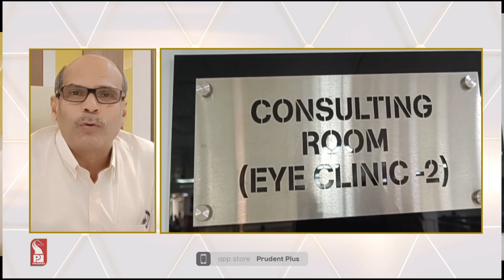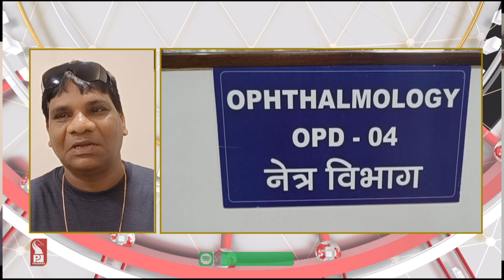'PARTIALLY BLIND' GETS NEW LEASE OF LIFE AT SGDH